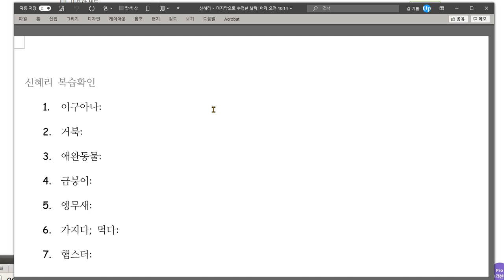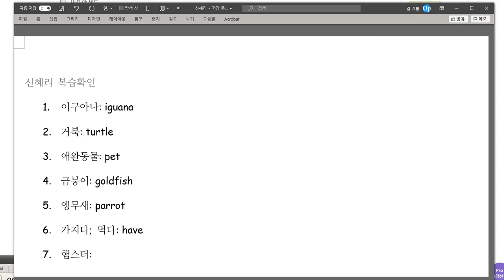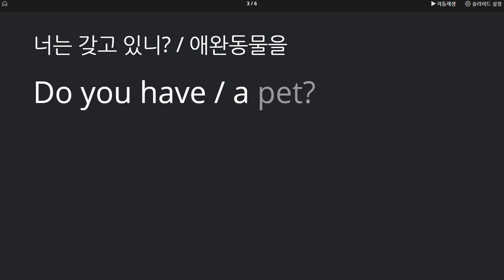신혜리 2020 11 04 칭찬 말하기 쓰기 시험 두가지 모두 100점